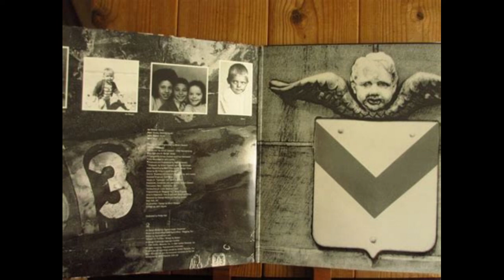The Stone Roses - Second Coming (Paul Schroeder Mix) - 1994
Breaking into Heaven (0:00)
Driving South (11:20)
Begging You (17:13)
Daybreak (22:09)
Good Times (30:26)
Tears (36:40)
Ten Storey Love Song (40:43)
Love Spreads (45:23)

Merged multiple files into 1 WAV file via Audacity version 3.1.3.